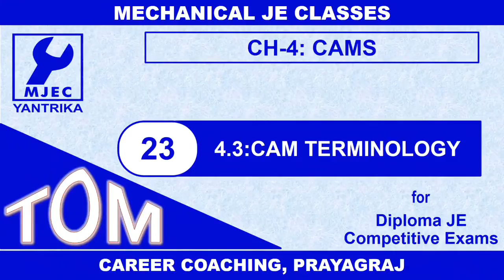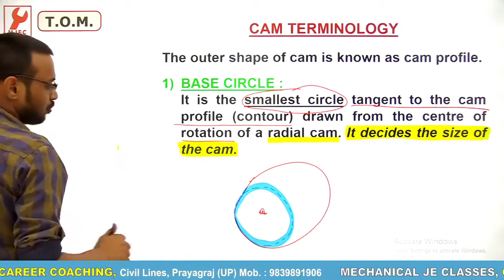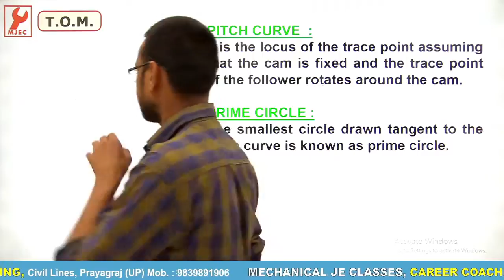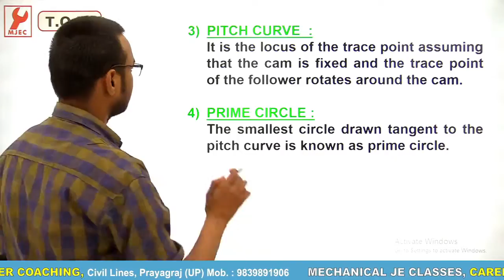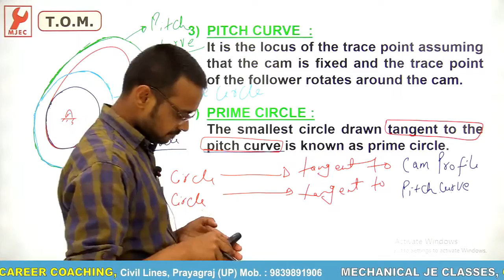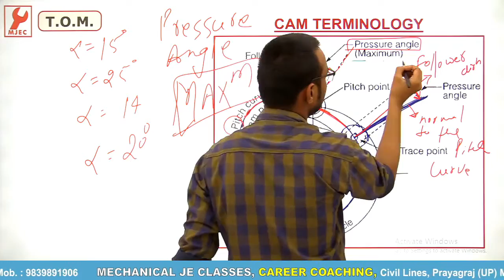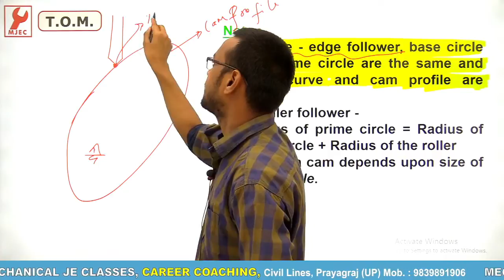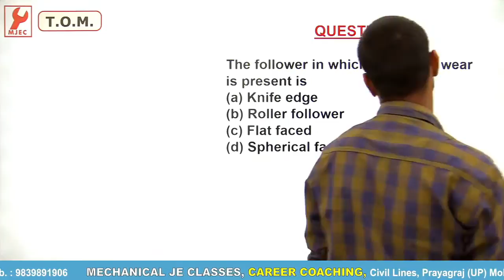C-23 : Cam Terminology By Er. Shubham Gupta